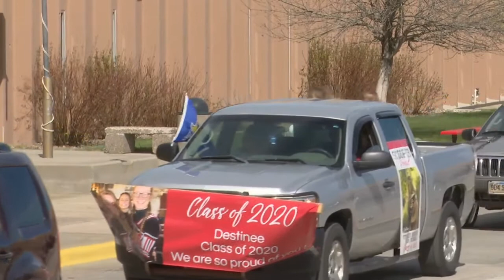2020 Sturgis Brown High School Graduation